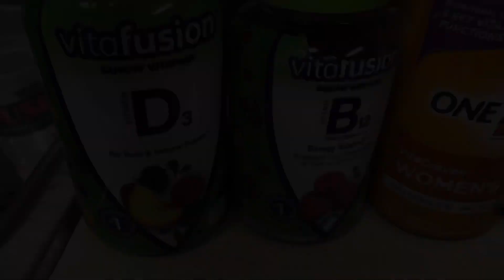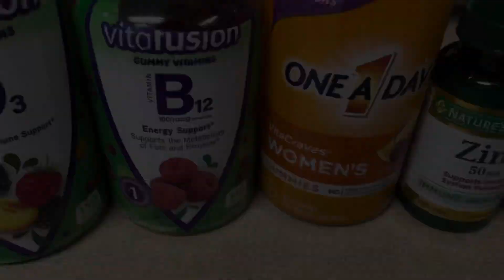My Covid 19 side effects + Update on my health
💕 Bad Bonnie💕